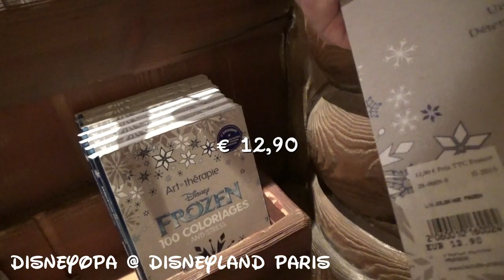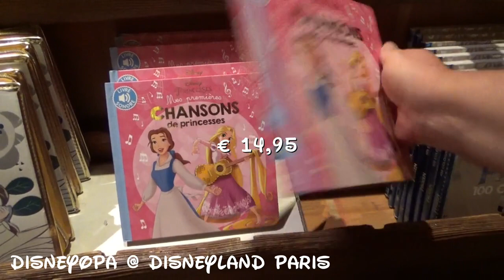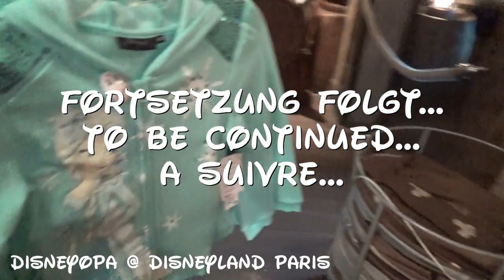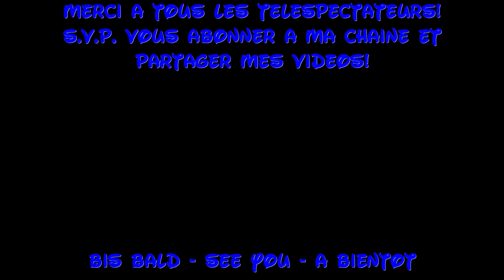Disneyland Paris Shop La Chaumière des Sept Nains 1/4 DisneyOpa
DisneyOpa ist heute im Fantasyland vom Disneyland Park des Disneyland Resort Paris unterwegs und macht einen Abstecher in den Shop La Chaumiere des Sept Nains. Dieser niedliche Shop ist ein wahres Puppenparadies mit allen Disney Prinzessinnen als Puppen. Zusätzlich bekommt ihr umfangreiches Zubehör. Ich zeige euch zu den Artikeln die Preise, rechnet doch einmal zusammen was euch ein Outfit kostet... Viel Spaß mit diesem Video und danke für ein Abo :)

Trefft DisneyOpa zwischen dem 14.10 und 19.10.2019 live im Disneyland Resort Paris!